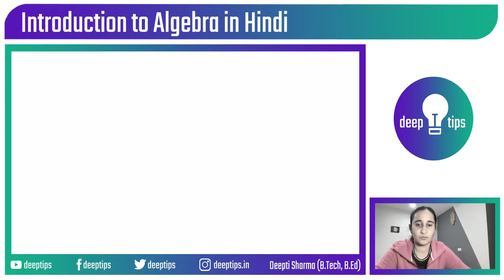Introduction to Algebra in Hindi - Class 6 Math - Deepti Sharma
This video introduces the basic concepts of Algebra to class 6 students. The focus of this video is to explain the algebraic concept by referencing everyday activities. It also answers a common question - Is algebra all around us?

The basics of algebra include numbers, variables, constants, expressions, equations, linear equations, quadratic equations. It also involves the arithmetic operations of addition, subtraction, multiplication, and division within algebraic expressions.